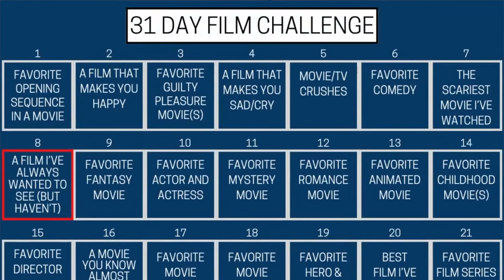Scariest Movie I've Watched | [Day 7] 31 Day Film Challenge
Join me as we spend 31 days talking about our favorite movies in my 31-day film challenge! Today we're talking about the scariest movies we've seen!